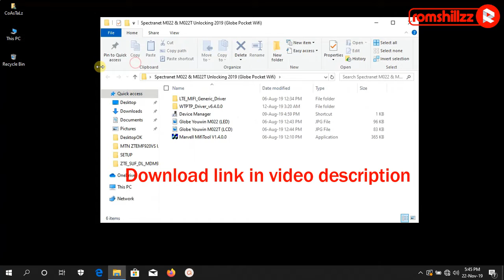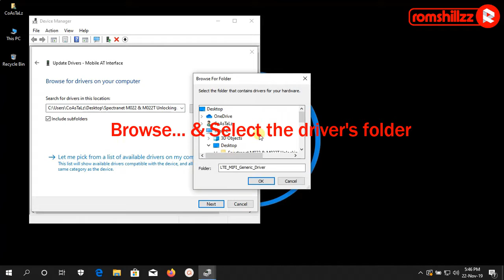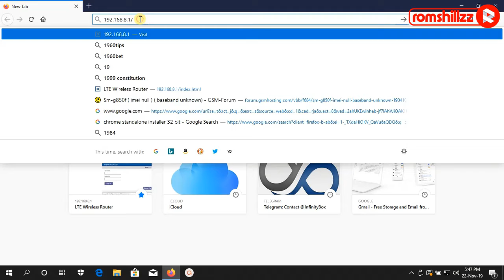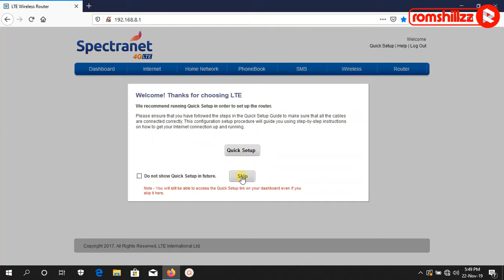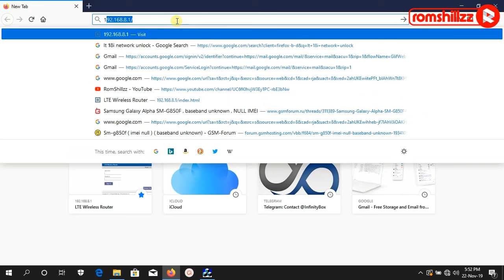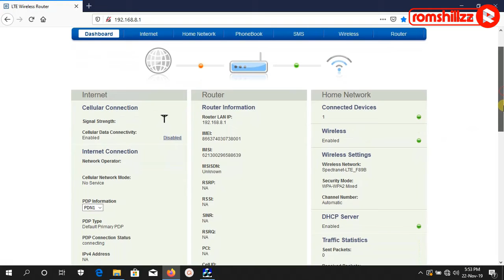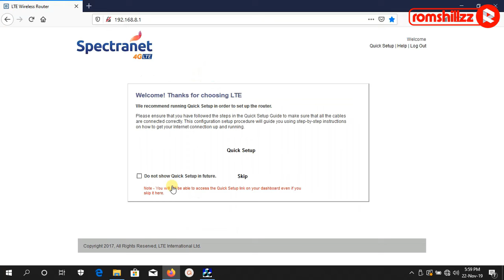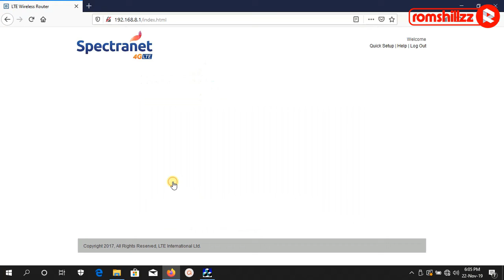How To Unlock Spectranet 4G Pocket MiFi M022T - [romshillzz]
This video is a tutorial on How To Unlock Spectranet 4G Pocket MiFi M022T.

Password to Extract File: romshillzz.net